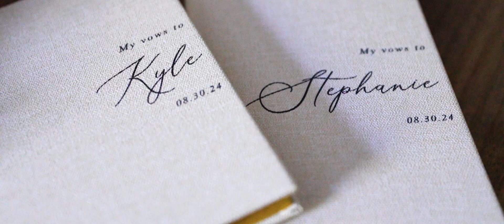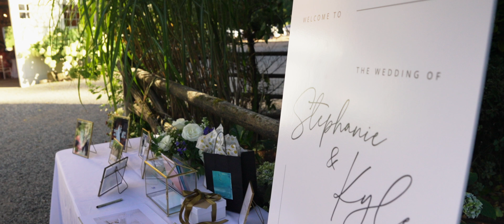Fox Hollow Farm Wedding Video // Stephanie & Kyle